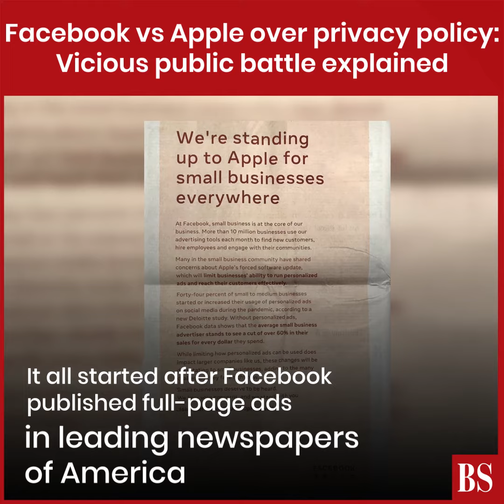Facebook vs Apple over privacy policy: Vicious public battle explained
The Facebook-Apple war intensified when the social networking giant issued full-page newspaper ads once again, claiming that Apple's iOS 14 privacy changes "will change the internet as we know it". The new Facebook ad said that Apple privacy policies will force websites and blogs "to start charging you subscription fees" or add in-app purchases due to a lack of personalised ads, reports The Verge. With full-page ads in leading US publications, Facebook is apparently trying to convince regulators to look at Apple's privacy changes. Reacting to the first lot of full-page newspaper ad by Facebook that criticised Apple for its privacy changes, Apple said that users should know when their data is being collected.